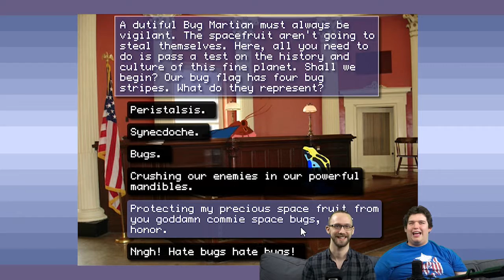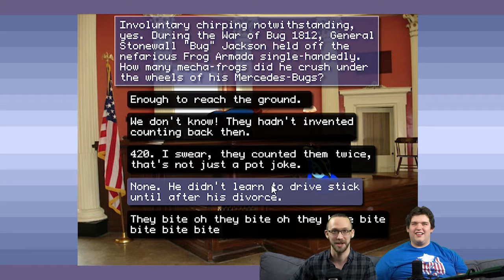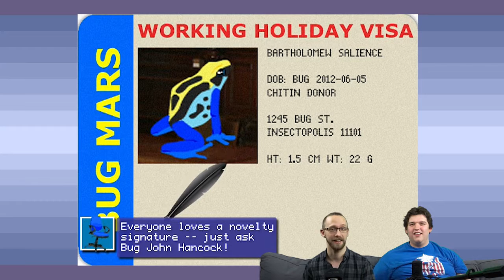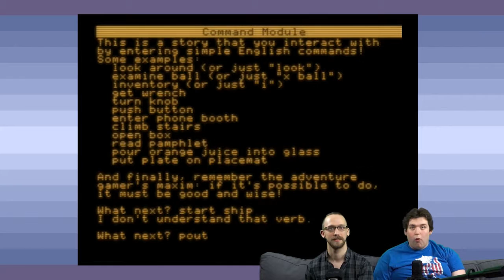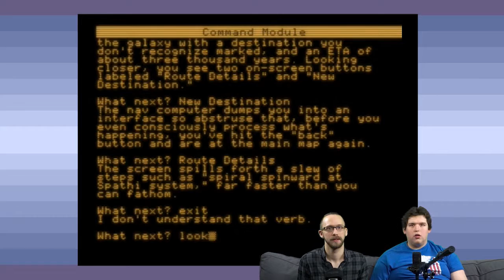Frog Fractions | French Boxing | Part 2 - GDPG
...whilst exploring the depths?